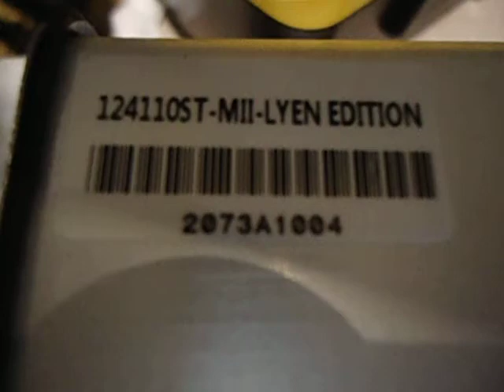Hien N 's 12FET 4110 Lyen Controller Test Run